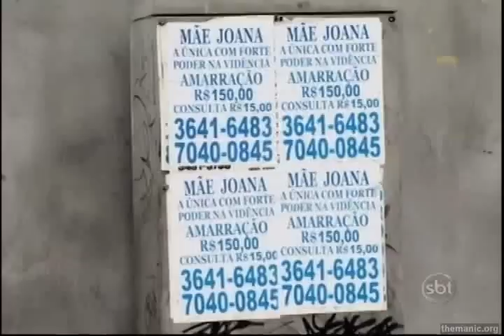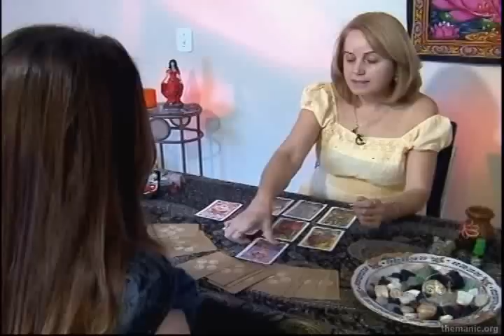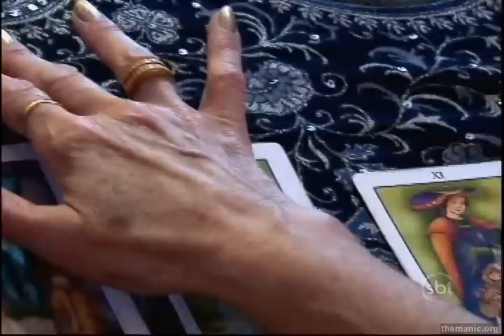Manual dos charlatões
O programa registrou como os supersticiosos se tornam presas fáceis e o que dizem as  autoridades, que assistem aos registros e destacam os crimes que são cometidos